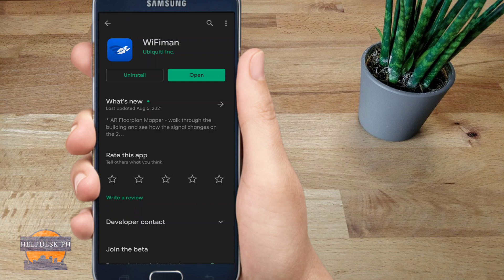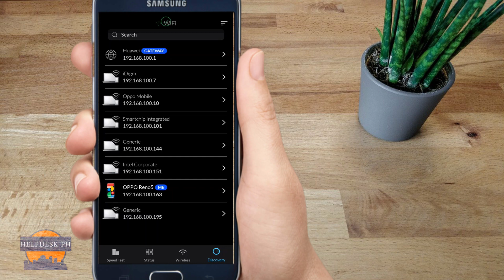PAANO MALALAMAN KUNG SINO AT ILAN ANG NAKA-CONNECT SA WIFI MO USING A CELLPHONE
In This video, you will learn how to you see all the devices connected to your Wi-Fi using your phone. This will also show you how to check whether someone is using your Wi-Fi.

sergey brin, larry page.sergey brin, larry page